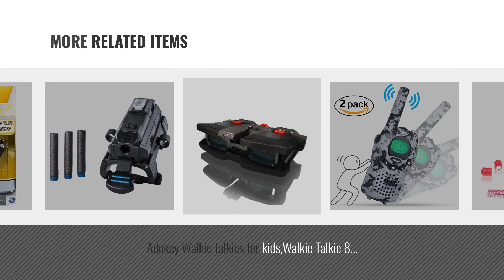Top 10 Spy Gear [2018]: Spy Gear Field Agent Spy Watch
New! 2019 Black Friday / Cyber Monday Spy Gear Deals and Updates.

Black Friday / Cyber Monday Spin Master 6021571 - Spy Gear Field Agent Watch by Spin Master

Black Friday / Cyber Monday AK Sport 6022382 Spy Gear Motion Dart Trap by AK Sport

Black Friday / Cyber Monday Spy Gear - 602681 - Batman Night Goggles Mask Toy - See in the Dark - Dark Knight - DC by Spy Gear

Black Friday / Cyber Monday Spy Gear Night Goggles by Spy Gear

Black Friday / Cyber Monday Secret Agent Spy Set Secret Mission Learn To Be A Spy Toy Set by bellasdirect

Black Friday / Cyber Monday Adokey Walkie talkies for kids,Walkie Talkie 8 Channels CTCSS PMR 446MHZ 2 Way Radio Mini by ADOKEY

Black Friday / Cyber Monday Spy Gear Night Scope by Spy Gear